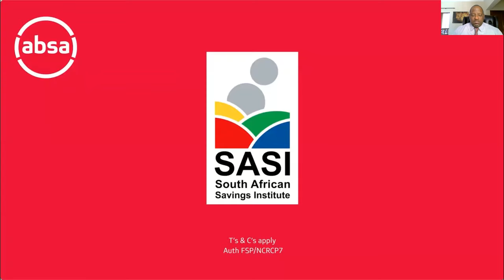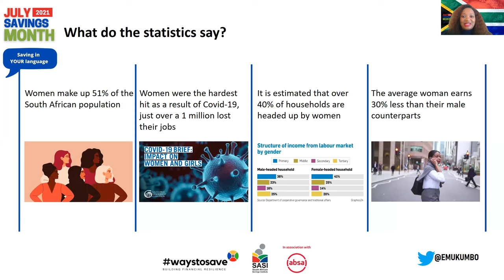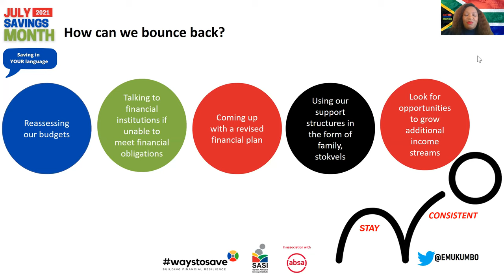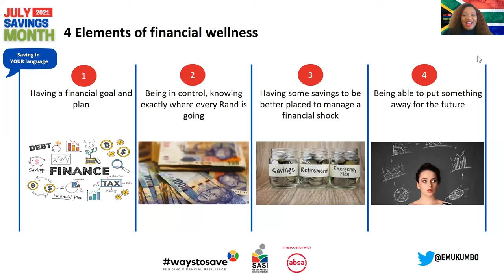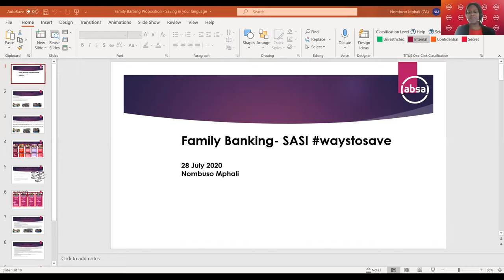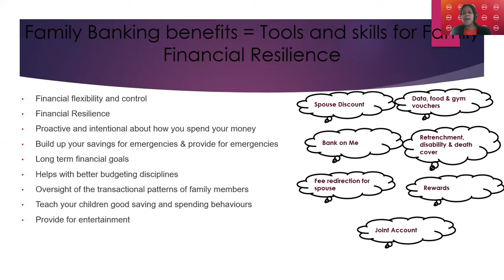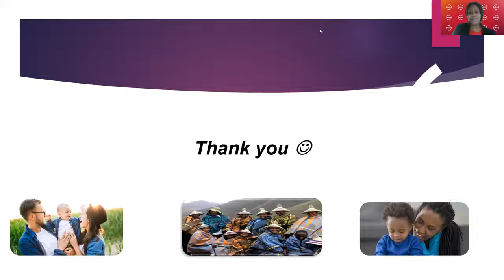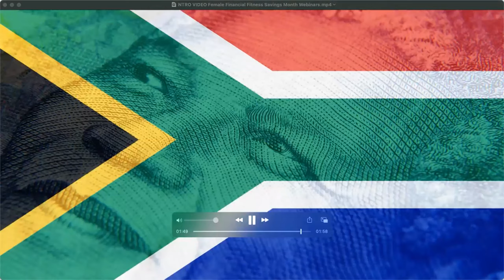SASI Webinar Series 2021: Female Financial Fitness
Female Financial Fitness webinar. Get expert advice on how to optimise your financial growth from the panel of experts.